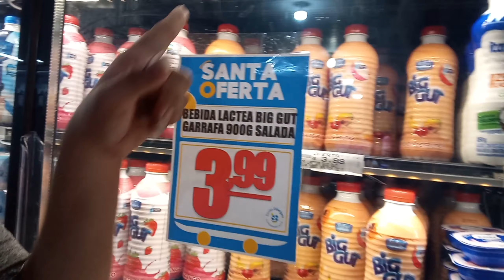Domingão das bonecas cis, dia completo 😂🥰